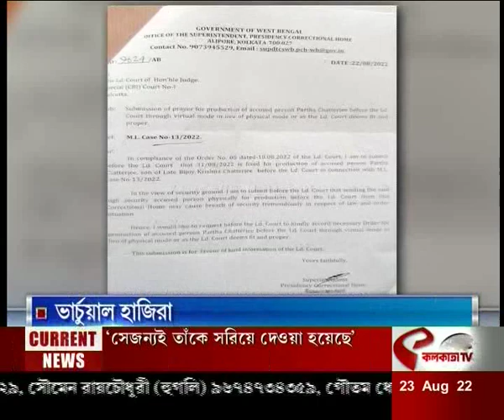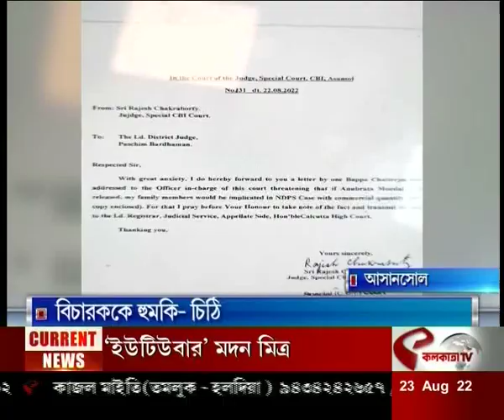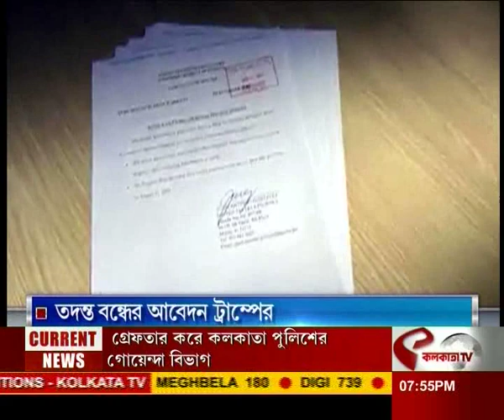আজকে সেরা দশটি খবর একসাথে